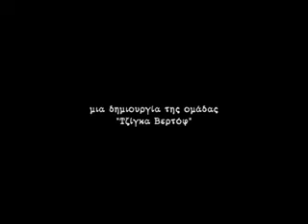Ο συντηρητής του Λένιν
Σενάριο-σκηνοθεσία: Θ.Σκρουμπέλος

με τον αξέχαστο Γ.Κώνστα